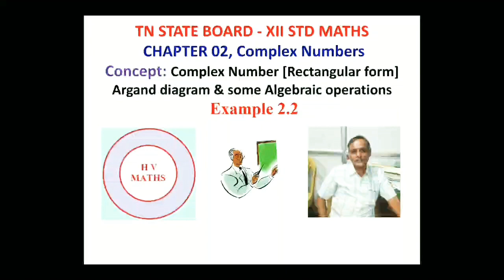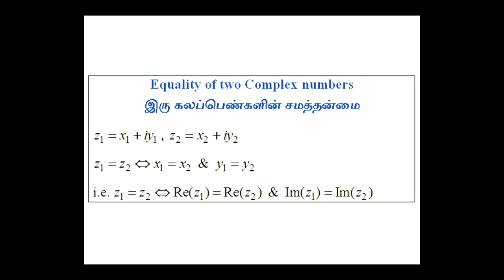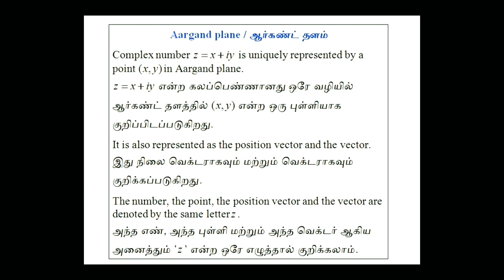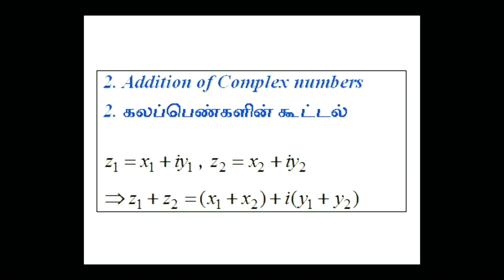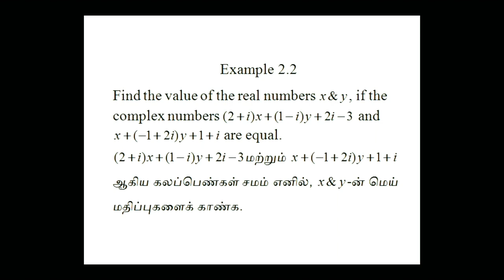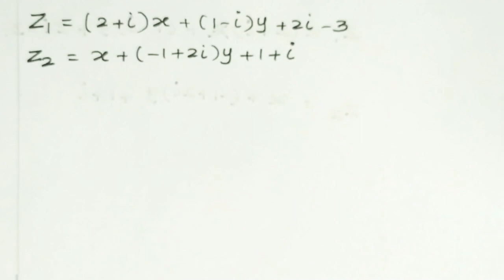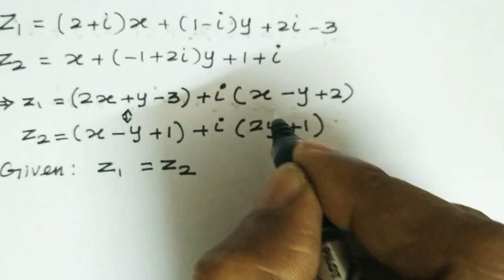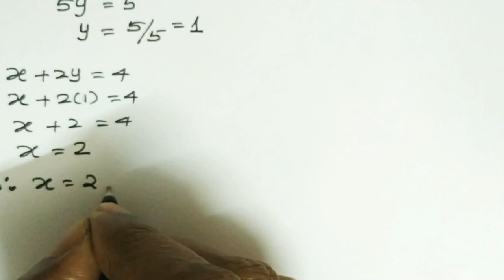XII MATHS | CHAPTER 2 | Example 2.2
TN STATE BOARD | CHAPTER 2 | COMPLEX NUMBERS | Example 2.2
 CONCEPT: Complex Number [Rectangular form], Argand diagram & some Algebraic operations.